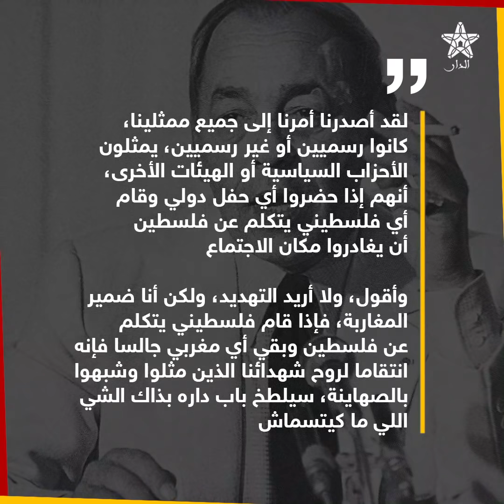بعد تحرير الكركارات: ازدواجية السلطة الفلسطينية.. مواقف غامضة ودعم في الخفاء لمرتزقة البوليساريو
ازدواجية السلطة الفلسطينية.. مواقف غامضة، ودعم في الخفاء لمرتزقة البوليساريو